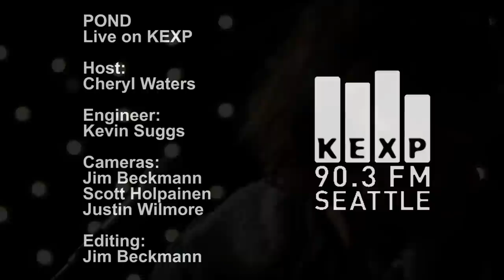Pond - Pond In A Park (Live on KEXP)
Australian band Pond perform "Pond In A Park" live in the KEXP studio. Recorded April 5, 2012.

Host: Cheryl Waters
Audio Engineer: Kevin Suggs
Cameras: Jim Beckmann, Scott Holpainen & Justin Wilmore
Editing: Jim Beckmann